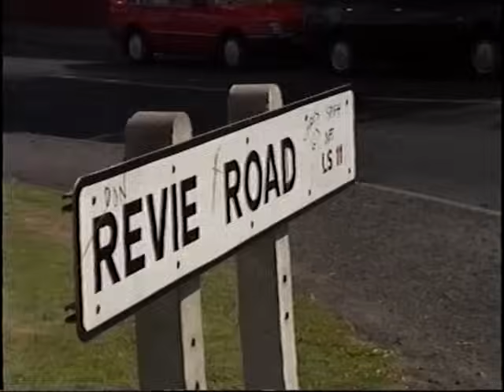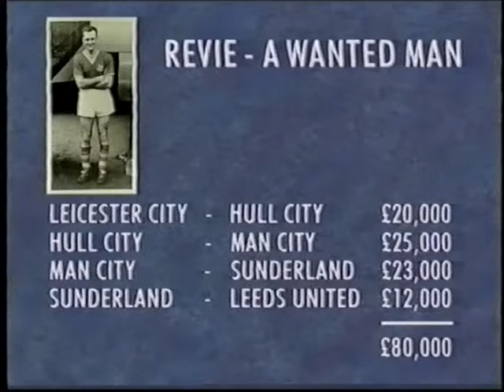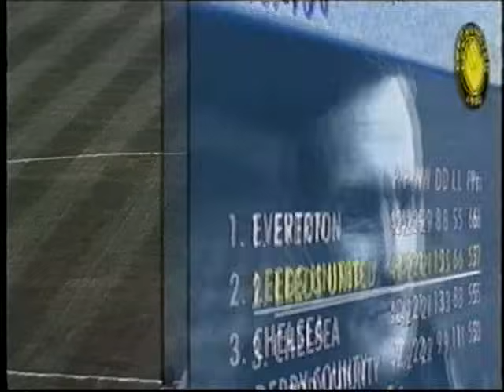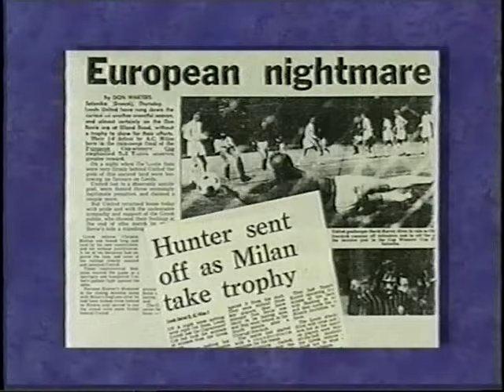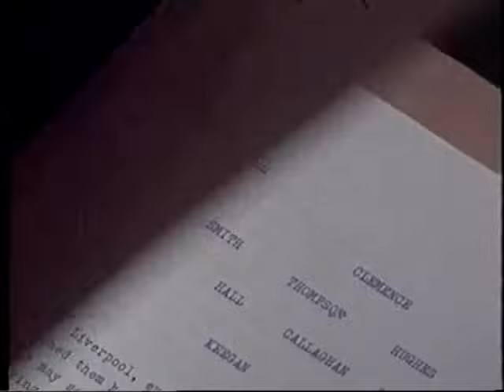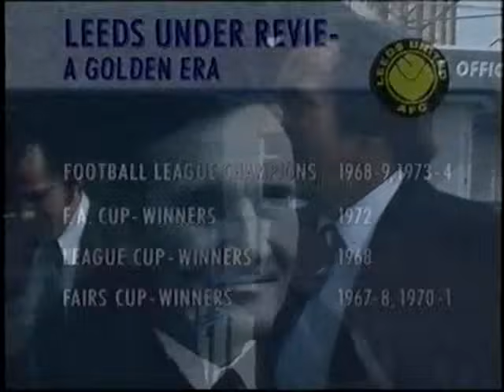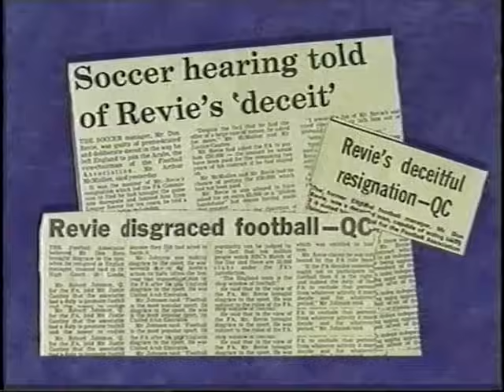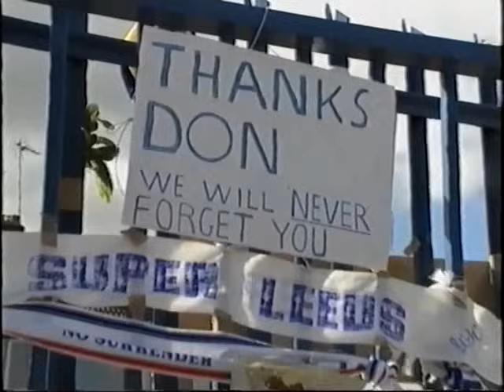The Don Revie Story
Mr Leeds United.